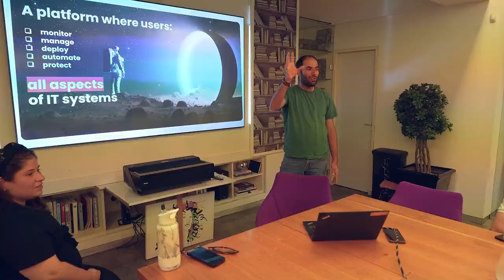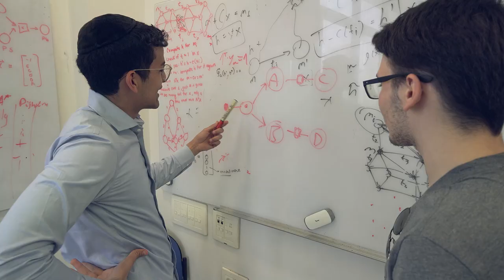YU Summer Programs in Israel 2023